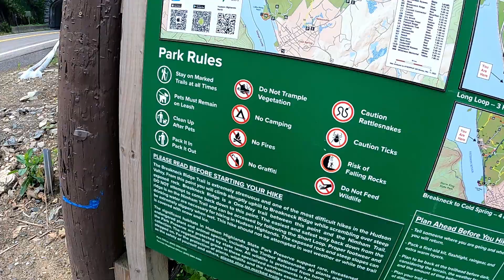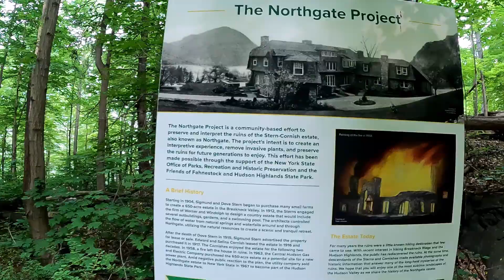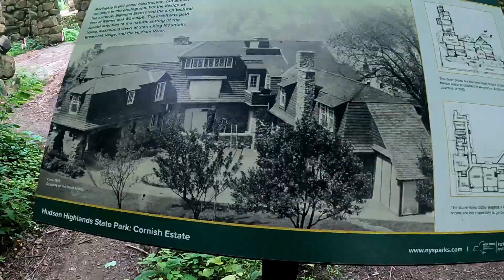Самый сложный хайкинг в Нью-Йорке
Общая информация о походе по длинной петле Головокружительного хребта (Breakneck Ridge Trailhead)
Сложность: Тяжелая
Протяженность: 4,8 мили и более (у нас 12,7 мили)
Тип похода: Петля
Увеличение/уменьшение высоты: 1400 футов
Парковка: Вдоль дороги возле тропы на маршруте 9D
Расстояние от Нью-Йорка: примерно 1 час 15 минут на машине, примерно 1 час 30 минут на поезде

Если вы житель Нью-Йорка или живете в соседнем штате, вы наверняка слышали о популярной тропе Брейкнек-Ридж. Пешие прогулки по Брейкнек-Ридж — это не только одно из излюбленных мест местных жителей, люди приезжают издалека, чтобы совершить этот захватывающий однодневный поход в долину Гудзона . Кроме того, до Брейкнек-Ридж легко добраться на поезде для людей, не прибывающих на машине из Нью-Йорка или его окрестностей.

Тропу нельзя недооценивать из-за ее крутого скалистого подъема, набирающего большую высоту на первой миле. Но потрясающие виды на реку Гудзон и десятки впечатляющих достопримечательностей того стоят.

Как местные жители, мы прошли десятки троп в долине Гудзона, но только недавно прошли тропу Брейкнек-Ридж. Узнайте, почему нам потребовалось так много времени, чтобы, наконец, принять вызов, чтобы отправиться в поход по Брейкнек-Ридж с помощью этого видео